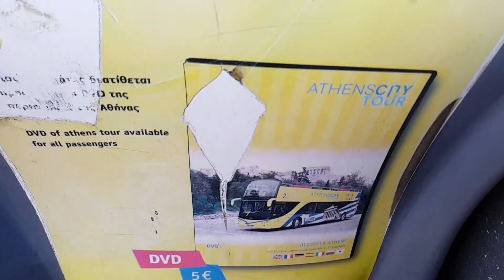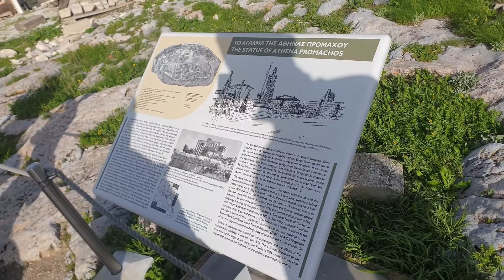Acropolis- Athens, Greece/ travel video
Created december 6, 2019

Handheld only s9 plus
Quik apps